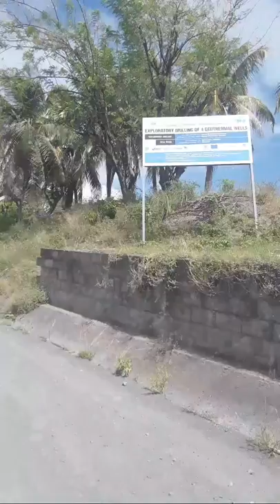Drive Up To The La Soufriere Volcano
Our videos are based on the truth an are created to help youths stay on the right path